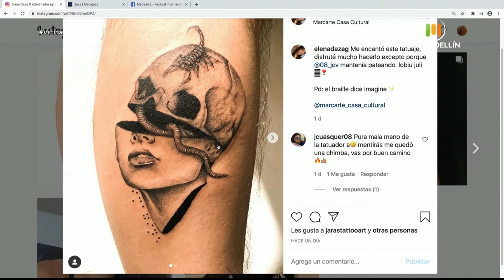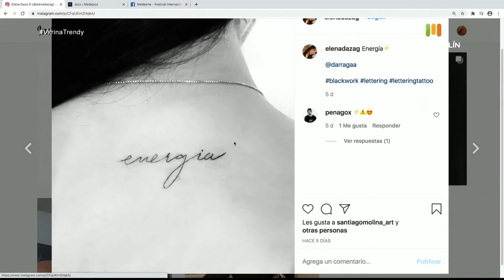Elena Daza - Tatuadora [Vitrina Trendy] Telemedellín